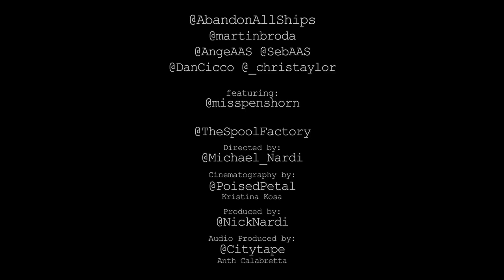August - Abandon All Ships [OFFICIAL TRAILER]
@TheSpoolFactory presents: 'August'
Edited and Directed by: @Michael_Nardi
Cinematography/Art Direction: @PoisedPetal [Kristina Kosa]
Produced by: @NickNardi
Audio Produced by: @CityTape [Anth Calabretta]

and introducing: @misspenshorn